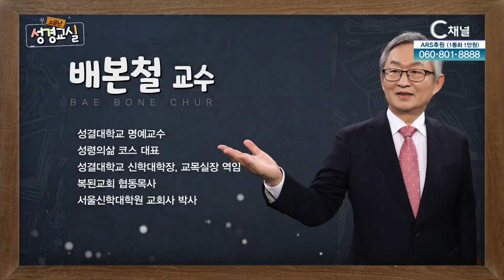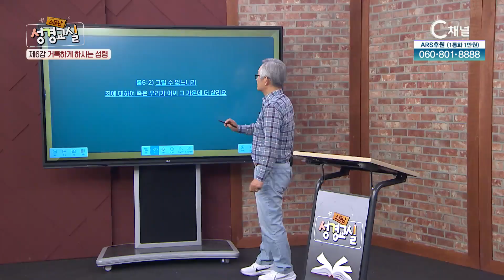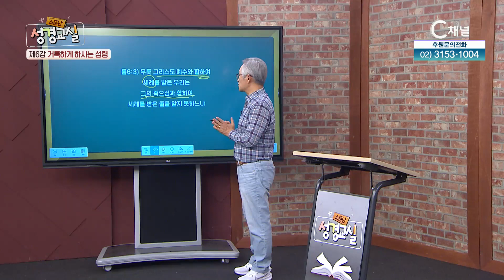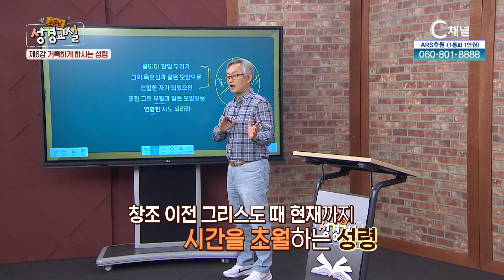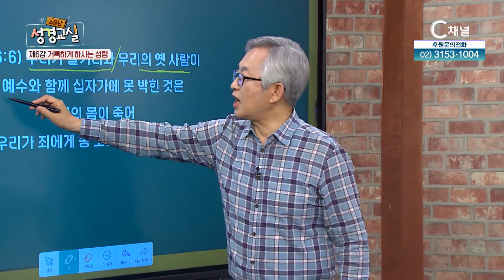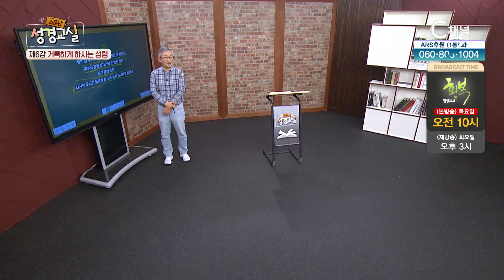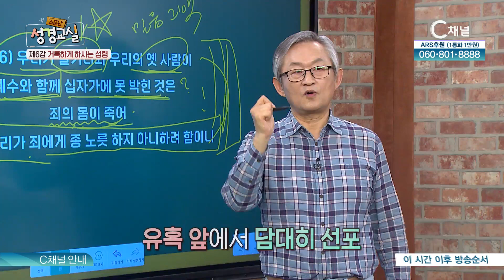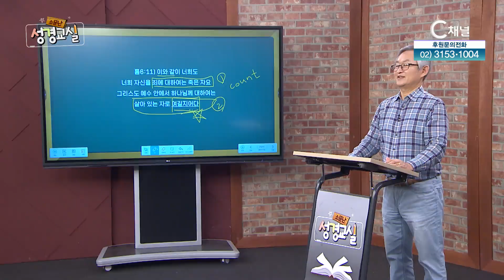배본철 교수 세 번째 6강 - 거룩하게 하시는 성령┃C채널 [소문난 성경교실] 118회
배본철 교수 세 번째 6강 - 거룩하게 하시는 성령

방송시간
본방: (금) 오전 11시
재방: (목) 오후 10시 20분